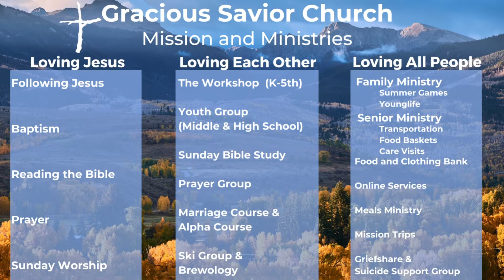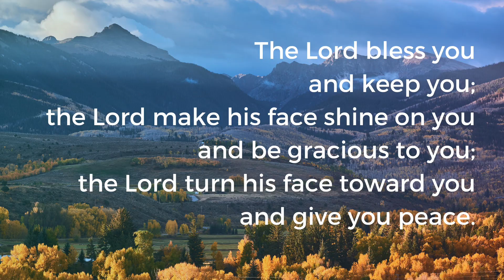Scarcity, Abundance, and Fish Sandwiches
Weekly Word: June 26, 2022